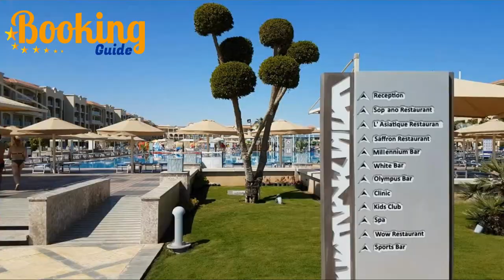Hotel Albatros White Beach Resort - Hurghada | Hotel Restaurants & Bars | Egypt [ULTRA HD]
Ideally located in the prime touristic area of Hurghada Waterfront, Albatros White Beach Resort promises a relaxing and wonderful visit. Offering a variety of facilities and services, the hotel provides all you need for a good night's sleep. Service-minded staff will welcome and guide you at the Albatros White Beach Resort. All rooms are designed and decorated to make guests feel right at home, and some rooms come with complimentary tea, dressing room, towels, carpeting, complimentary instant coffee.

альбатрос вайт бич,  / отдых на море с детьми
отель albatros white beach хургада /владивосток отдых на море с детьми
дешевый отдых на море с детьми /отдых с детьми на черном море